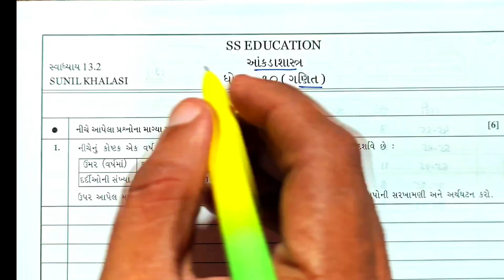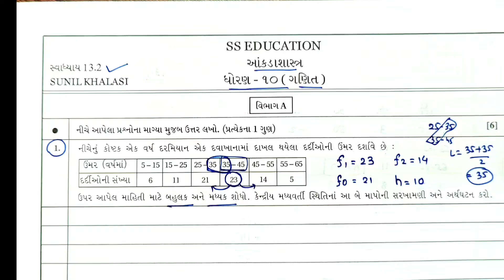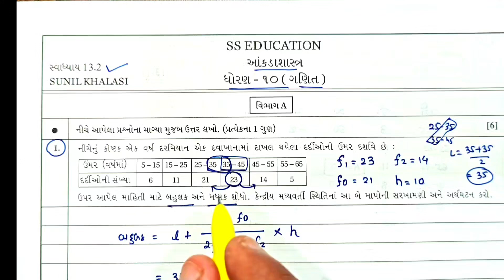STD 10 MATHS SWADHYAY 13.2 Que 1 | DHORAN 10 GANIT CH 13 SWADHYAY 13.2 SOLUTION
APPLICATION

YOURS QUERY

STD 10 MATHS CH 13 SWADHYAY 13.2 SOLUTION

DHORAN 10 MATHS ANKADASHASTRA

DHORAN 10 MATHS CH 13 SOLUTION